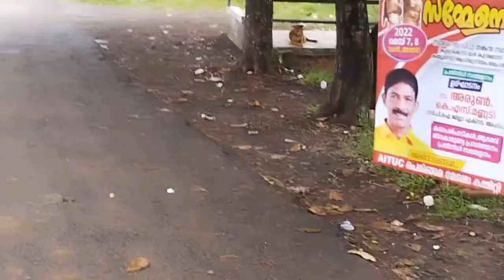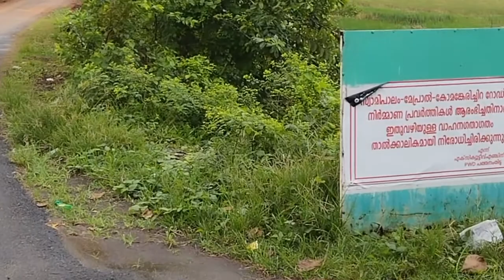പഴയകാലം മുതൽ ഞാൻ നടന്ന വഴികളിലൂടെ ഒരു പുതിയ യാത്ര (വള്ളത്തിൽ)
@JOURNEY RECORDS